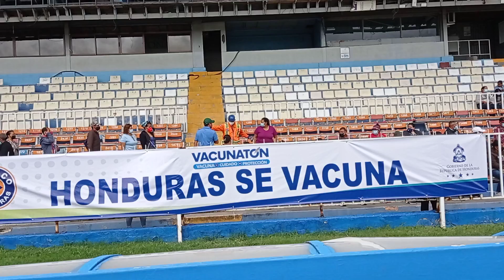VACUNATON Tegucigalpa, Honduras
Se está llevando a cabo una gran campaña de vacunación contra la COVID-19